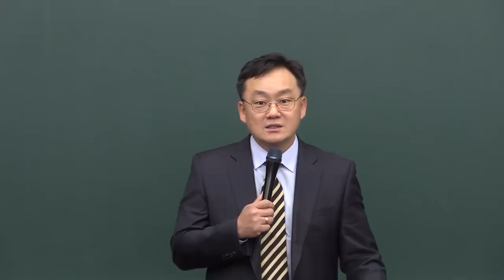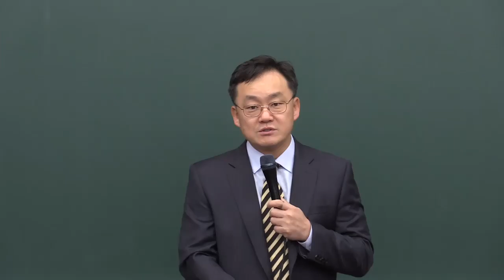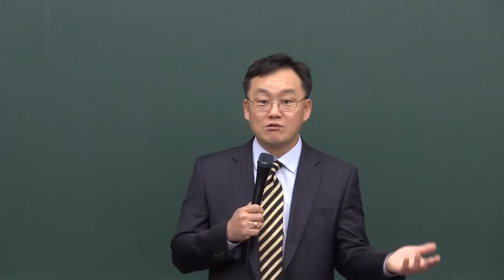11202022 성국장로교회 새벽 예배